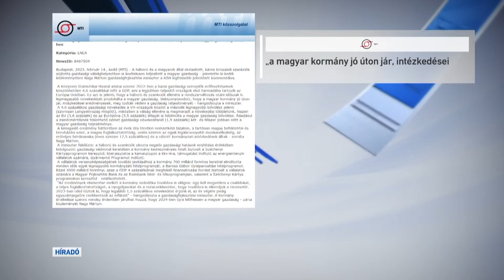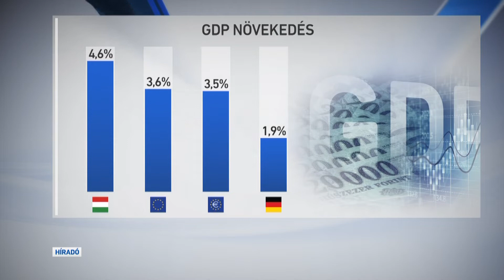2022-ben 4,6% -ot nőtt a GDP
Több mint négy és fél százalékkal növekedett a magyar gazdaság tavaly. Ezzel bőven túlteljesítette az uniós átlagot. A pénzügyminiszter a GDP adatokat értékelve azt mondta: történelmi siker, hogy Magyarország az elhúzódó háború és a brüsszeli szankciók ellenére is növelni tudta gazdasági teljesítményét.